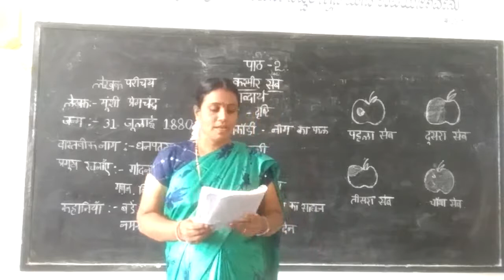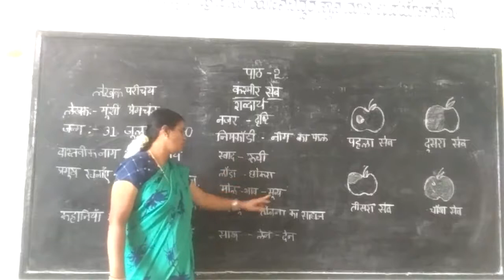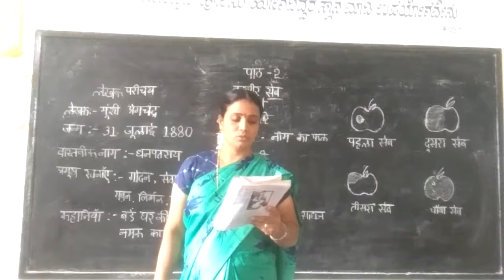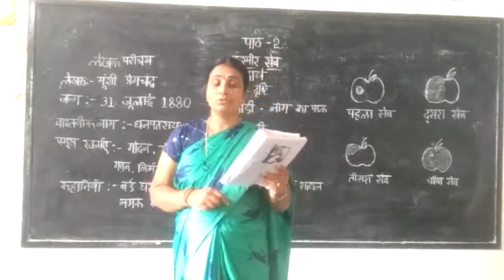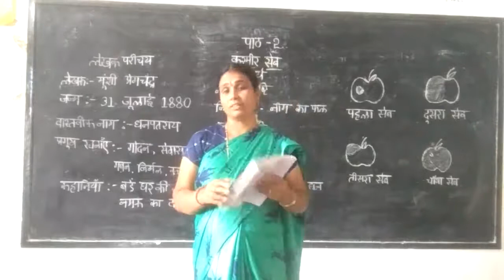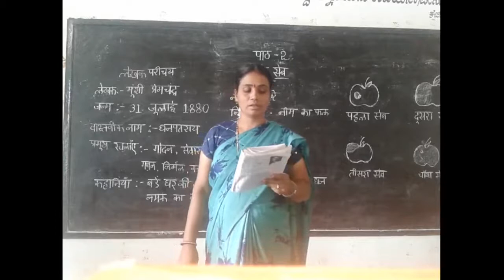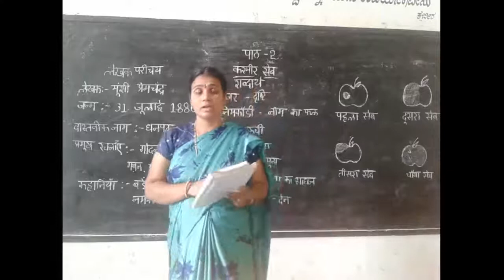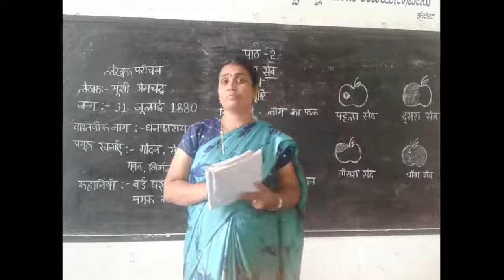10th Hindu Second Chapter Kasmeer Sheb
H Shilpa Assistant Teacher SHNJ High School Gudageri